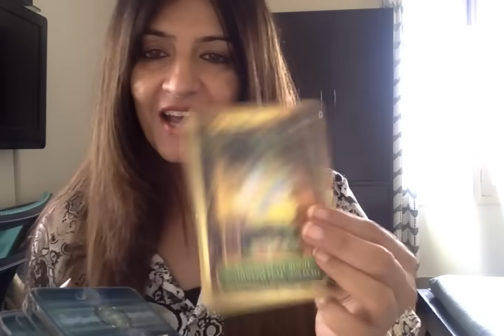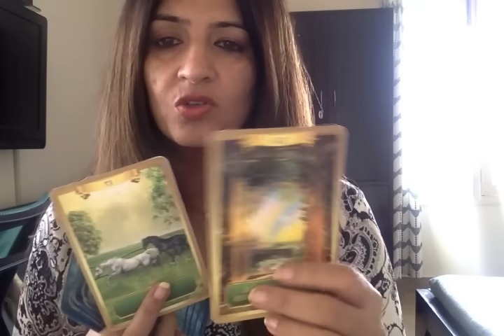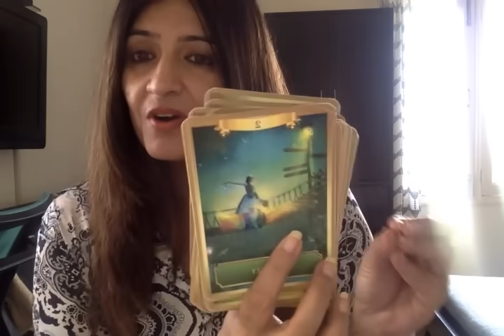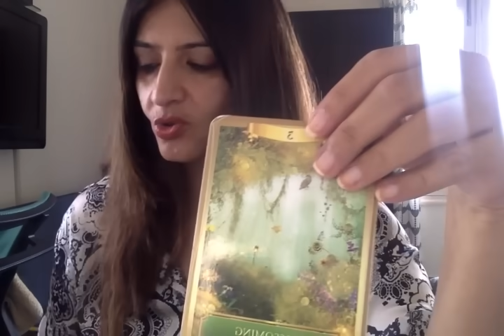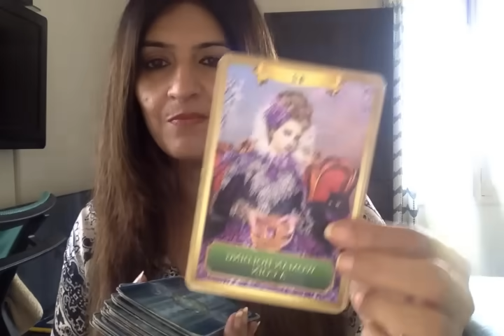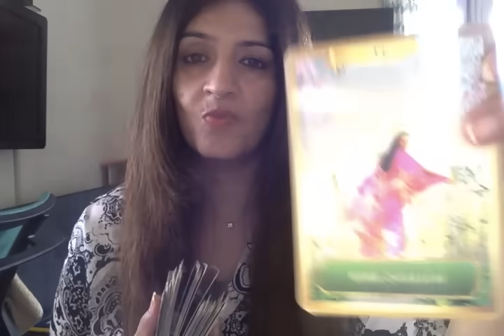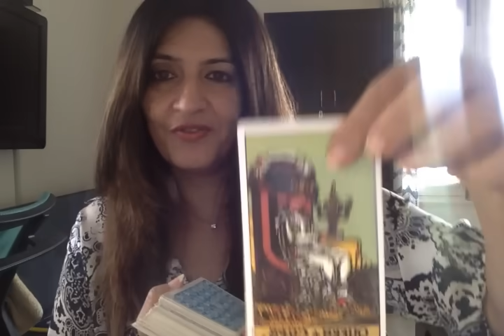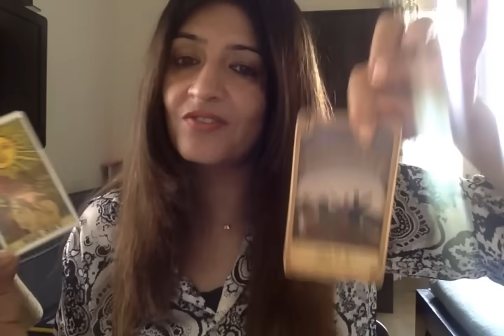Talk/Contact & return of a lover- all within 3 days. Doors to communication is open. 55& 333 ❤️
Get in touch with me for personal readings at
Pls write your country of residence...

I am a psychic, clairvoyant and a intuitive tarot reader. A medium and an empath. I can read and sense from your pictures and predict. I work with my Ascended Masters, Spirit Guides and ARCHANGELS. This does not take the place of any medical diagnosis or legal advice. Any major decisions should be consulted by a professional. This does not take the place of that. Tam Predicts is not responsible for any decision that you may take.category- entertainment#spells